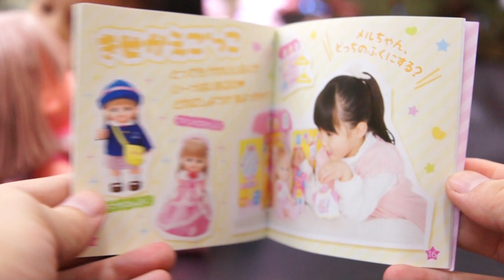小美樂娃娃去看醫生是聖誕禮物得到的超可愛 日本 扮家家酒